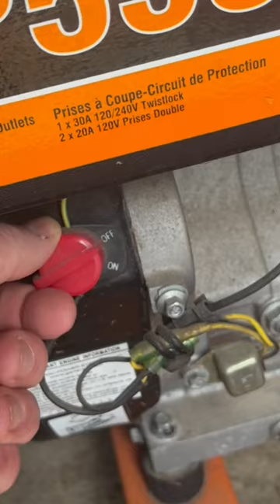Here’s Why You ALWAYS Store Your Generator Properly!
Always:

- Have fresh fuel or treated fuel in the tank
- Shut the fuel off when in storage
- Shut off the machine by shutting the fuel off
- Run machine once a month for 15 minutes
- Test outlets to ensure that they work